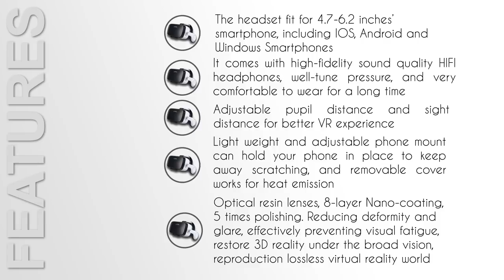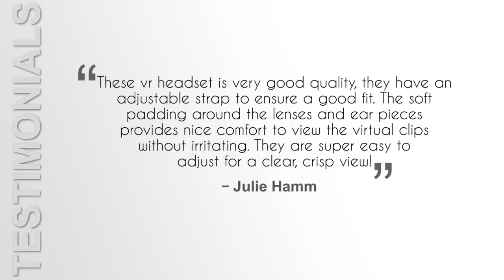LUPHIE 3D VR Headset 1 0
LUPHIE 3D VR Headset, Virtual Reality Glasses with Build-in Stereo Headphones and Adjustable Strap for iPhone & Android Smartphones within 4.7-6.2 inches - 3rd Generation VR Box

About the Product:
The Luphie 3D VR Headset is one of the most powerful VR goggles with visual and auditory systems for an all-immersive experience. Packed with high fidelity sound quality and Hi-Fi headphones, the 360 degree surround soundproofing is awesome. The light weight design and flexible frame of lenses makes it comfortable and easy to clean. The three adjustable headband straps perfectly balances pressure from your head and neck. The soft sponge cushion around the face mask and nose padding makes it comfortable to wear during prolonged usage. The detachable front cover has ventilation holes for better heat dissipation. The super high quality 3D VR stereo headset sports HD optical resin lenses with 8-layer nano-coating and 5X polishing. This reduces deformity and glare, prevents visual fatigue, reproduces lossless VR world and restores 3D reality under broad vision. The lens adjustments like Focal Distance and Pupil Distance tweaks are handy. It fits with all Android and iOS devices between screen sizes of 4.7-6 inches. The compatible smartphones are iPhone 6S Plus,iPhone 6,iPhone 6 Plus,iPhone 5S, iPhone 5, Samsung Galaxy series,Sony,LG,HTC among others.

Product Specifications:
Product Dimensions:9.1 x 7.9 x 3.9 inches
Item Weight: 1.8 pounds
Item model number:LUPHIE-VR-001

Product Description:

Adjustable Headphones:

1. The adjustable headphones can be extended to and fro.
2. The filler of the earflap is comfortable and made of super soft sponge.

Buttons adjustments:

1. PD Distance adjustment Button: If there is double image formation or the screen is obscure, you can press the button on the top of the device to adjust pupil distance left or right.
2. Focal Distance Adjustment Button: You have two buttons alongside the left and right, turn those likewise to obtain clear visuals.

Earphone Function Button:
1. Adjust the volume by pressing functions button left and right.
2. A single press to it answersphone calls, plays or stops a video.
3. To play next track, just double press it.

Protection slot:
1. Adaptableslots: One can adjust these to fit mobiles of different sizes.
2. This protects your smartphone from accidental slips and drops.

Pros:
1. This immersive headgear comes with vision and hearing and acts as your private 3D movie cinema.
2. The wide Field Of View (FOV) of 120°gives you excellent visual experience.
3. Adjustable headband fits most head sizes.

Cons:
You cannot wear it for more than 2 hours and need to take a short break after prolonged usage. Also, the touch screen OK button is used to shoot and confirm (same as enter), but precisely functions only according to its APP shooting. You need a 3.5mm audio transfer jack so that it works with iPhone 7 and 7Plus.

Final Thoughts:

The Luphie 3D VR Headset is one of the most complete gadgets that you get for $49.99 with superb features that justifies its price tag.

LUPHIE 3D VR Headset_1.0 - Virtual reality (VR) is a computer-generated scenario that simulates experience through senses and perception We've seen a virtual reality explosion over the last few months, and now in 2018 there's an amazing variety of VR headsets to choose from, starting at PC and moving all the way down to mobile VR
 It's about what you expect from a VR headset for iPhone, fitting both regular and Plus variants

 Luphie VR Headset- Watch VR Videos in Comfort The Oculus Rift is a virtual reality system that completely immerses you inside virtual worlds

 I Just bought my first Google Cardboard and it was an amazing experience and installed VR apps after reading your article
Log in and lose yourself in the best VR games